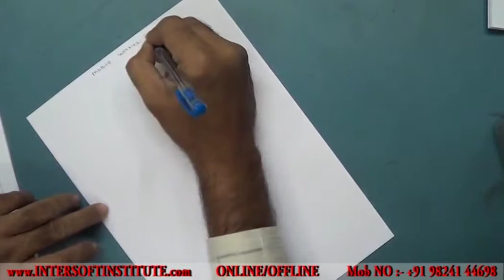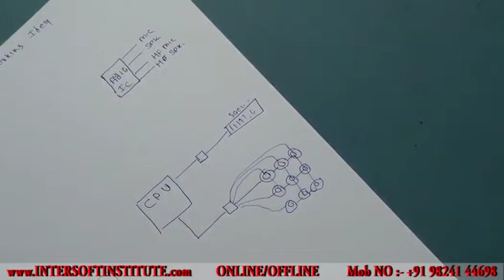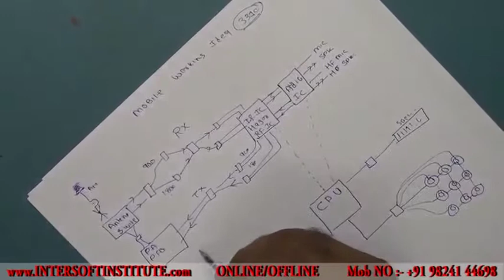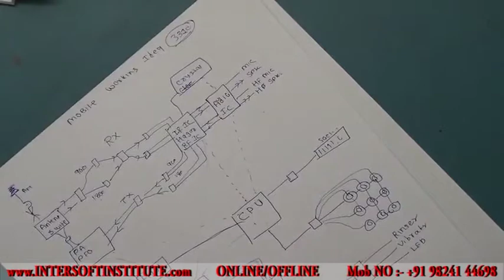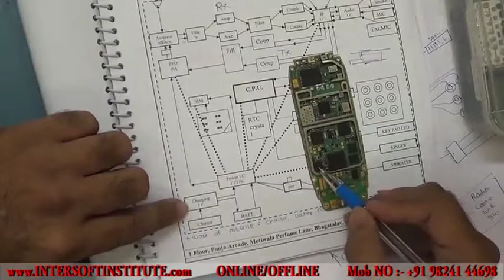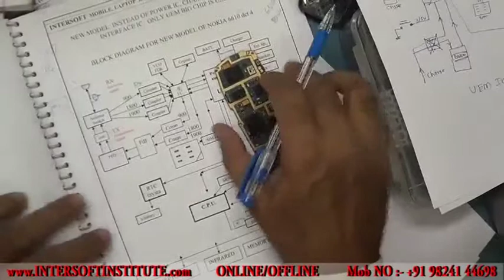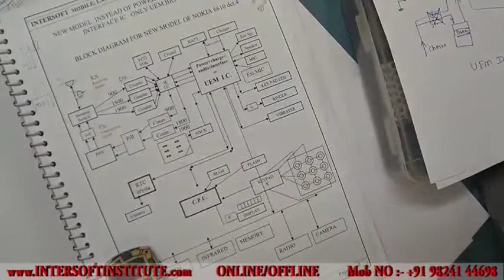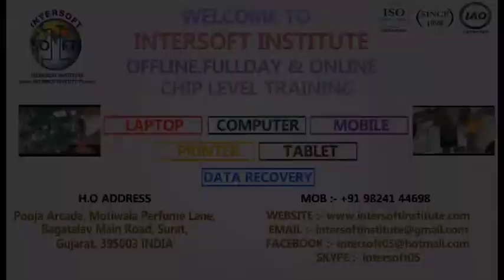Mobile chip level repair training ch 1.4 mobile working idea and block diagram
mobile working idea and block diagram